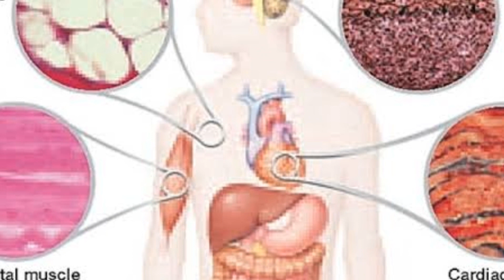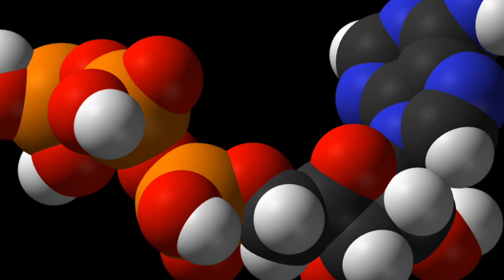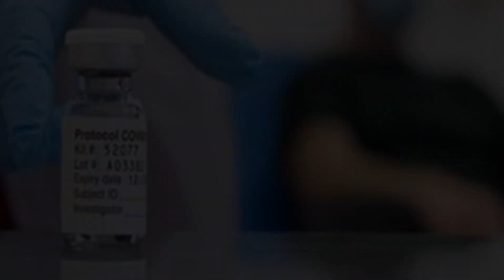How does the human immune system change in space?अंतरिक्ष में मानव प्रतिरक्षा प्रणाली कैसे बदलती है?